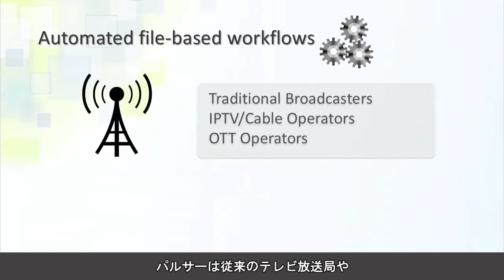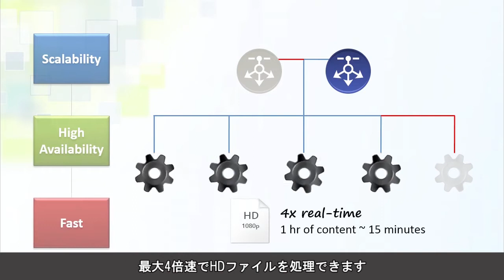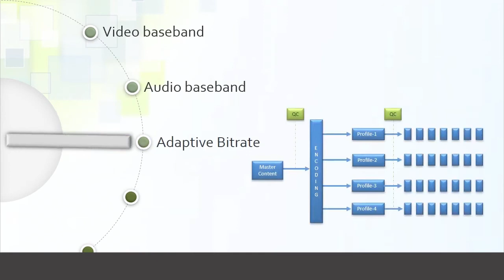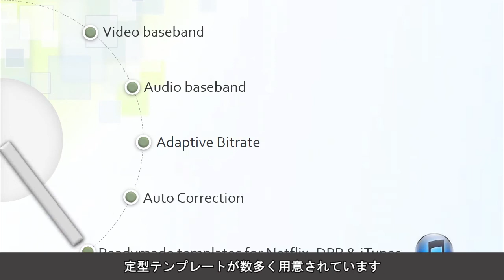Venera社ファイルベース自動ＱＣシステム「Pulsar」のご紹介【伊藤忠ケーブルシステム公式】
世界で150以上のユーザーが利用しているファイルベース自動QCシステムPulsarは、豊富な対応フォーマット、独自に柔軟な設定が可能な解析テンプレート機能、オペレーターの省力化をサポートする各種自動化機能などを備えた、費用対効果の高い自動QCツールです。